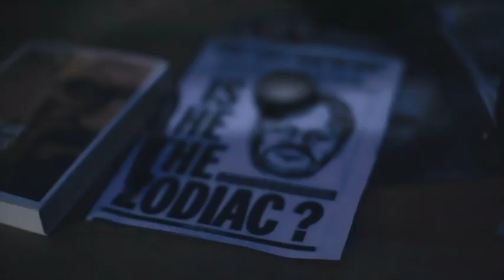Showreel - 2022 - Original score by Laetitia Pansanel-Garric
Guitar, singing, double bass, bass, piano, cello, flutes. etc. : Laetitia Pansanel-Garric
Showreel 2022

Production :  2020-22
Durée : 8 min